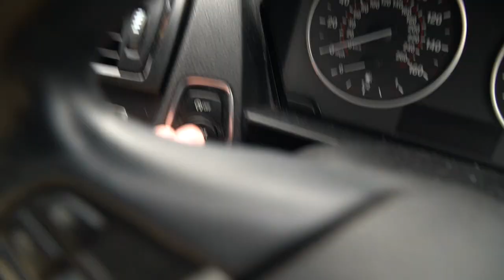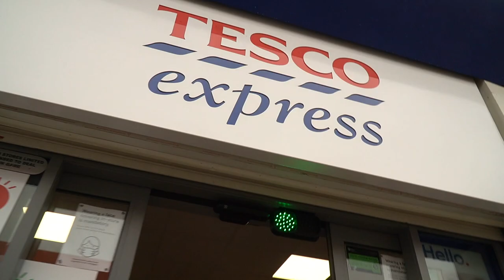MY 2022 GOALS IN NUMBERS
Today we have my 2022 goals in numbers, this is the annual goals review! What do I want to achieve personally, professionally, in the gym, in business, the lot! Here are my goals for this next year and how we are going to smash them! Do you have my new years resolutions? Enjoy and HAPPY NEW YEAR!